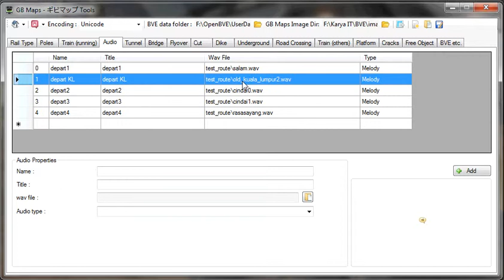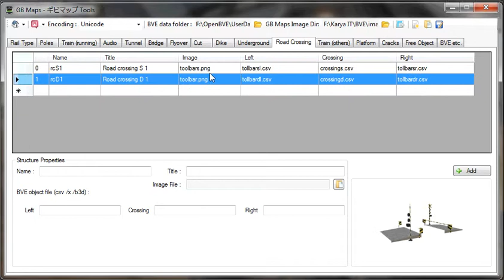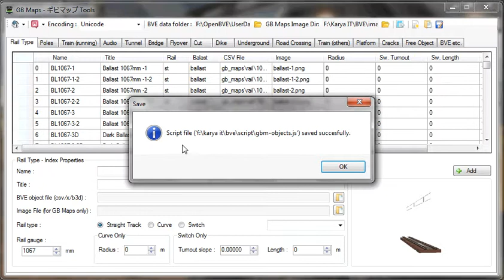GB Maps - ギビマップ Tools - Open File